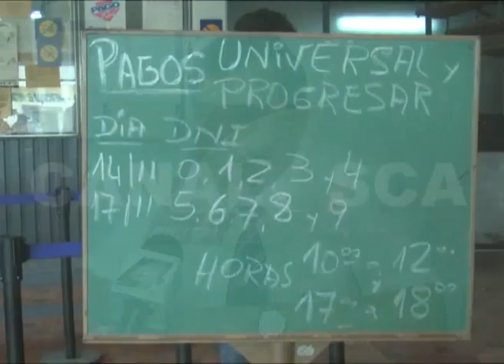12 11 2014 MARCELO LÓPEZ #‎canal4sca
SE CANCELAN LOS PAGO DEL SALARIO UNIVERSAL HASTA EL DÍA VIERNES POR EL PARO BANCARIO